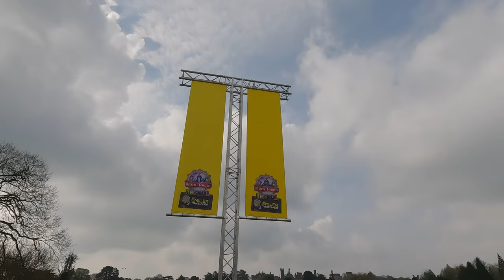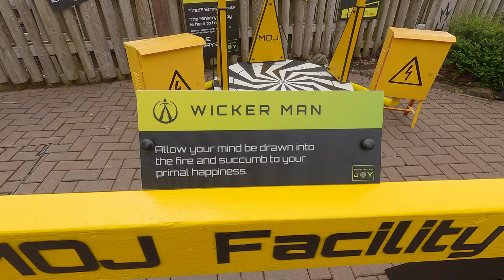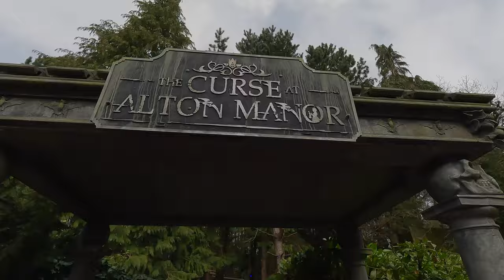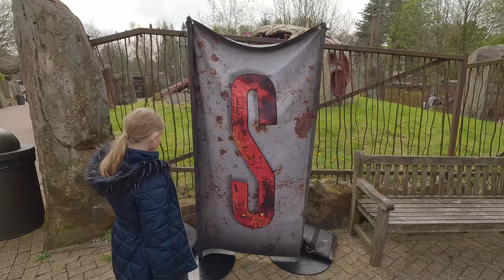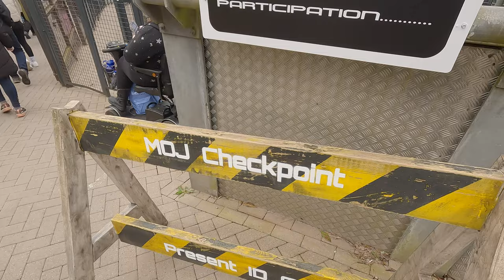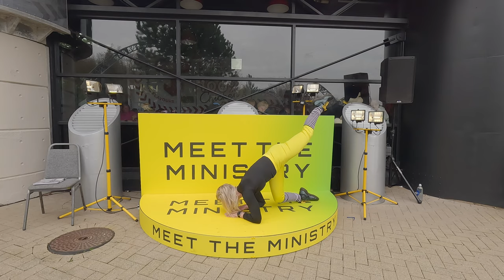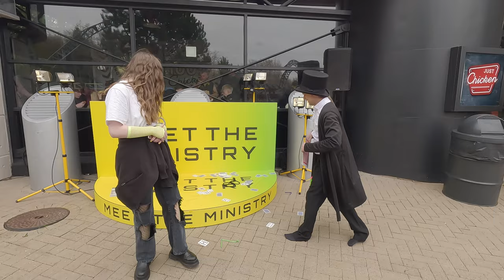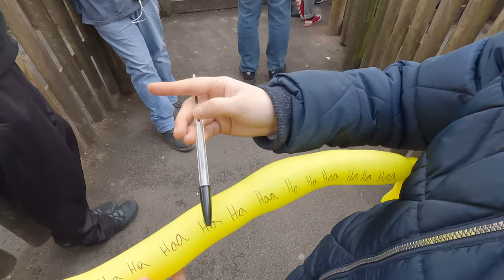ALTON TOWERS Festival of Thrills THE SMILER TAKEOVER Vlog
Join us as we visit Alton Towers for the Festival of Thrills Smiler Takeover. The Smiler Takeover is the first Alton Towers event of the 2023 calender. The event celebrates The Smiler in it's 10th year and Alton Towers promised a series of marmalising experiences dedicated to the world’s first 14-looping rollercoaster. We experience all that The Smiler Takeover event has to offer along with riding all of our favoiurite Alton Towers Rides including The Curse At Alton Manor, Wickerman, the Smiler, Oblivion and many more. Joijn us in this marmalising Vlog and see all that the event has to offer! JOIN US...

Facebook: Ben and Hollies Theme Park Adventures